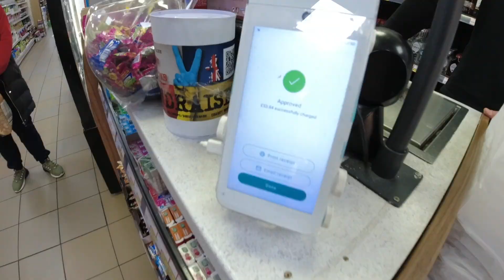华人🇨🇳救星 波兰人🇵🇱超市在英国🇬🇧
我是Euroimmi的粉丝我要买会员

联系Euroimmi
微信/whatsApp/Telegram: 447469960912